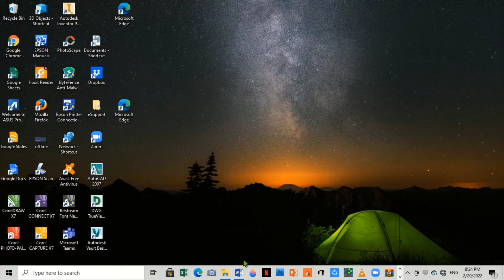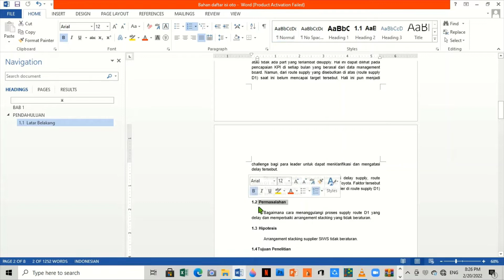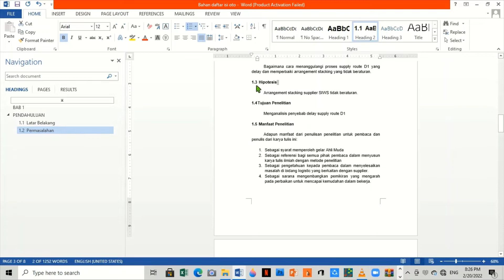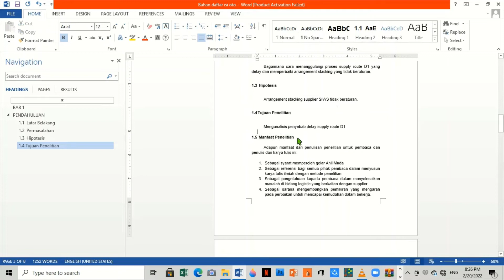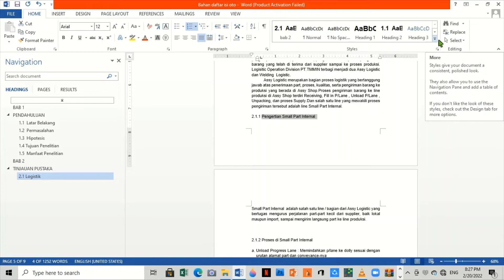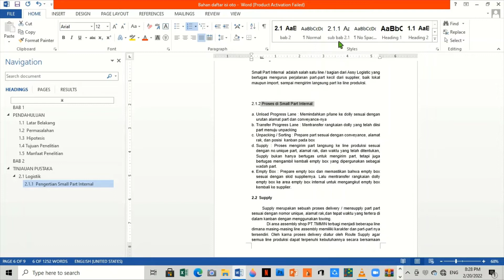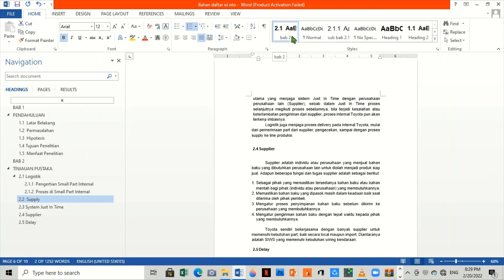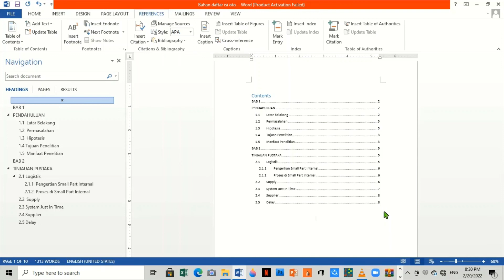Cara membuat daftar isi otomatis di Ms.Word, cara praktis dan mudah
video kali ini memberikan tutorial cara membuat daftar isi secara otomatis, mudah & sangat praktis digunakan untuk membuat laporan maupun skrispsi & tugas akhir, cocok sekali buat kalian yang masih duduk di bangku sekolah maupun kuliah, langsung saja d simak video nya sampai habis, jangan lupa like, subscribe & share agar channel ini bisa terus berkembang,